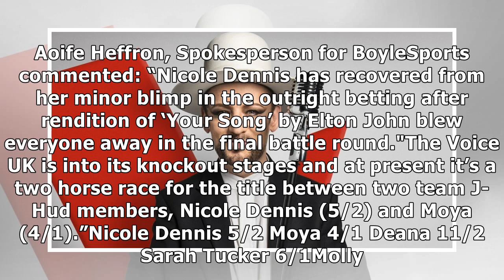The Voice UK 2019 favourites revealed ahead of the knockouts